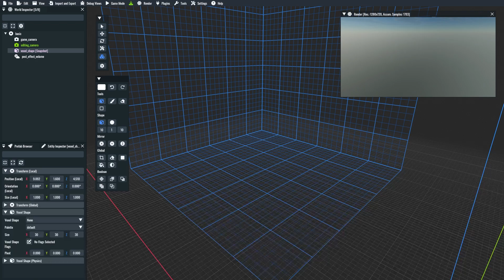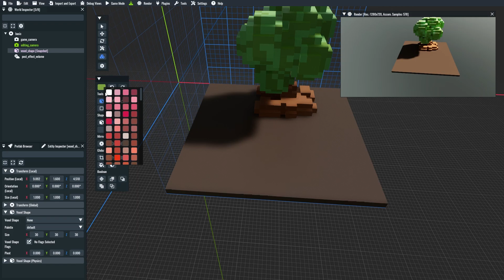Creating Voxel Assets in my Voxel Engine IOLITE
Preview of the upcoming voxel shape editing plugin.

IOLITE is a free voxel-powered game engine for Windows and Linux. Create games in fully destructible, ray-traced voxel worlds; using our powerful editor, the native C/C++ API, and/or Lua.